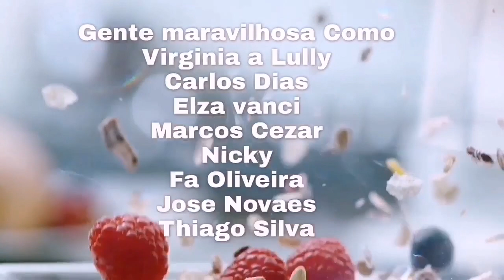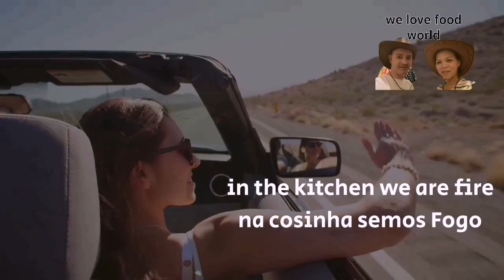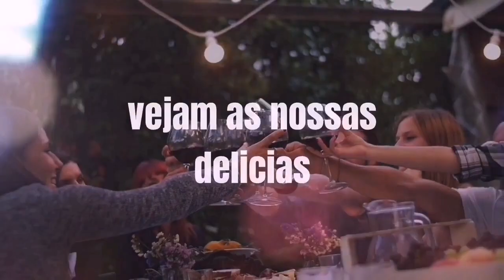EXOTIC MANGO AND BEAN SALAD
We love food world with Ricardo Nunes of madeira Portugal and Antonia septimo of Filipines / EXOTIC MANGO AND BEAN SALAD